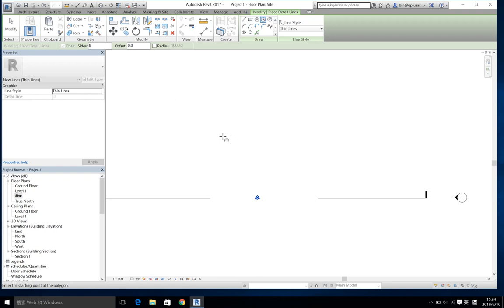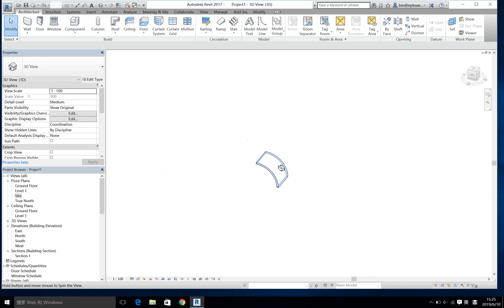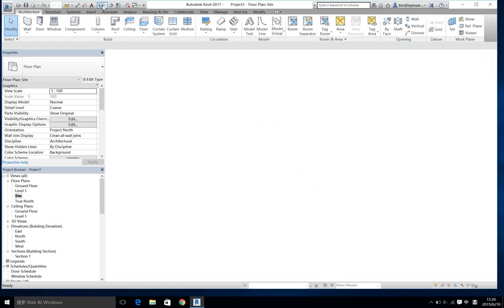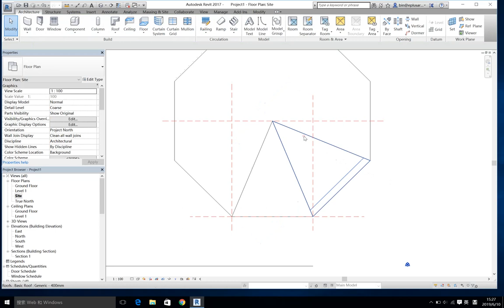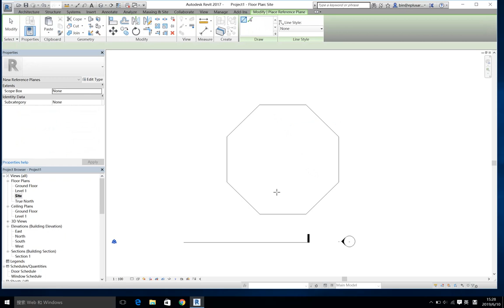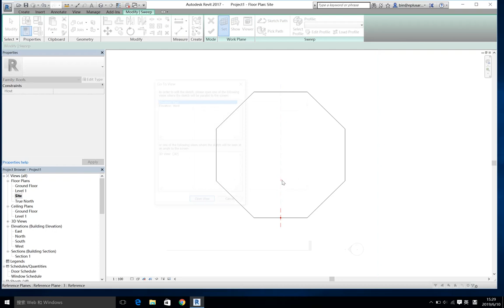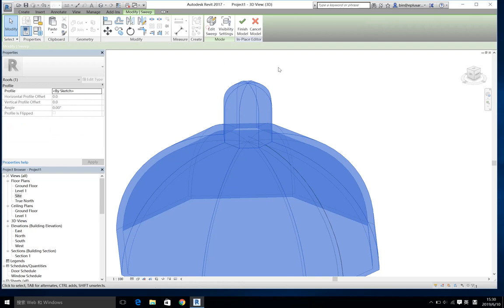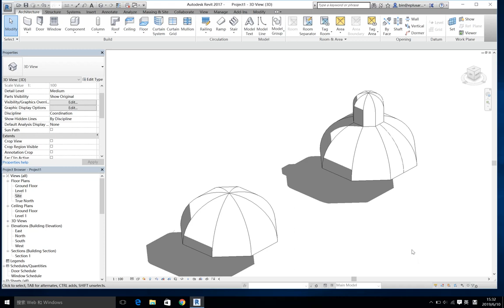2 Example of Dome Roofs in Revit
Option 1: Roof by Extrusion with Vertical Opening
Option 2: Model in plan using Sweep

I will add subtiltes later, let me know if you have any questions.